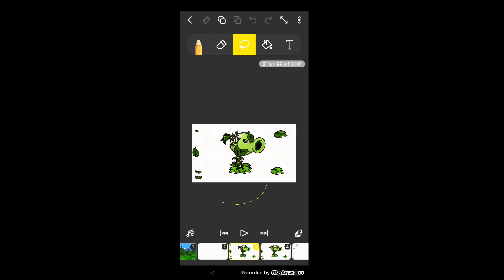рисуем фон в новом стиле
блин солнце забыл